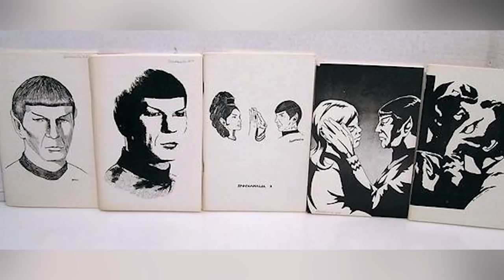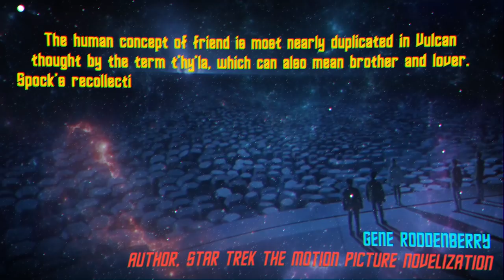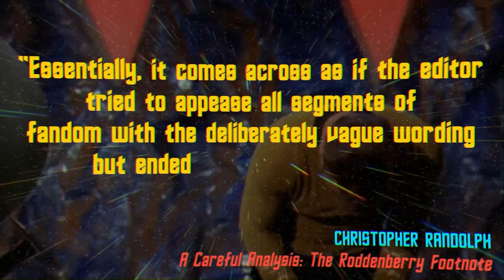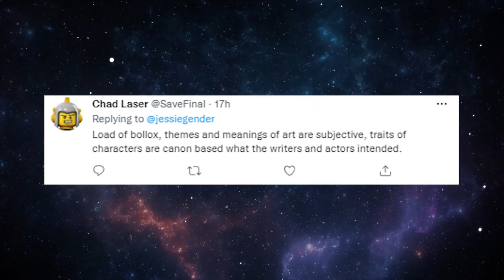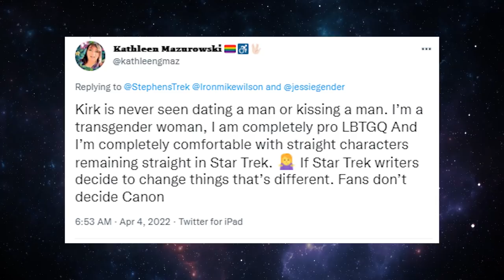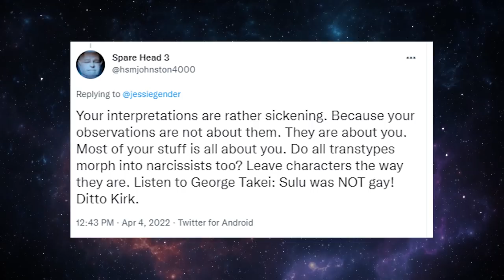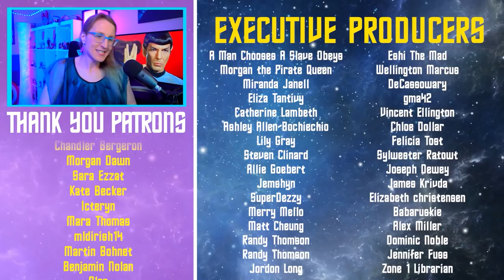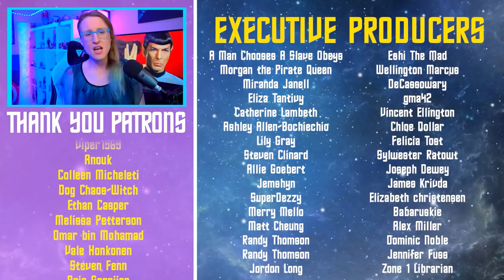Why Spock’s Sexuality is so Dang Controversial (SEX IN STAR TREK BONUS)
Star Trek Strange New Worlds seemingly might be making Spock heterosexual. but does that take away from the queer history of the character?